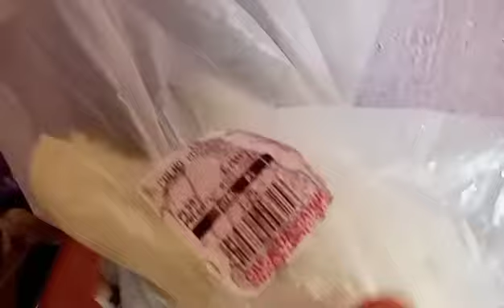Fritando bofe e mostrando o almoço